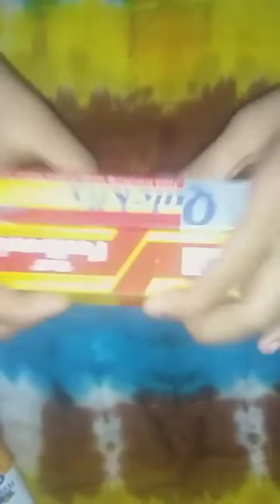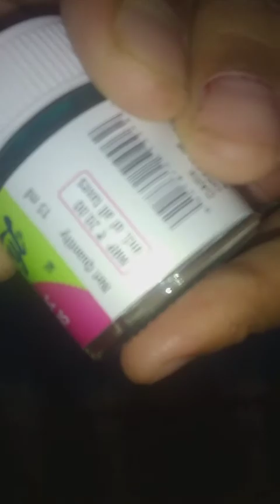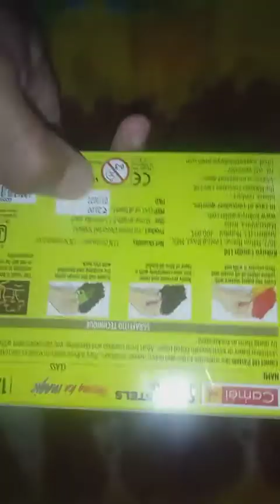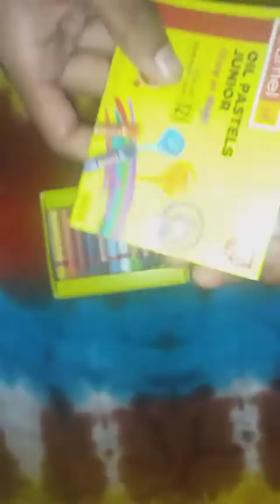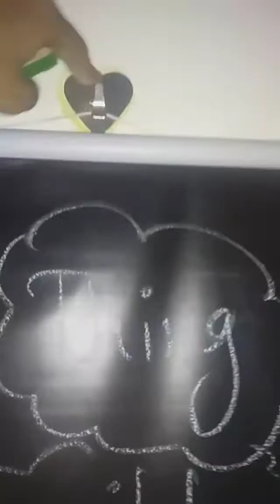My craft things review in tamil